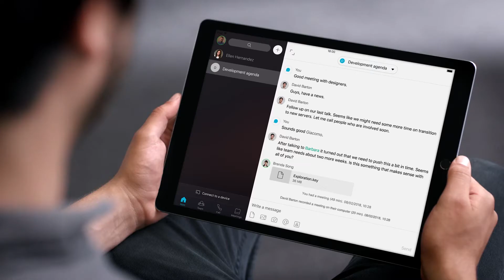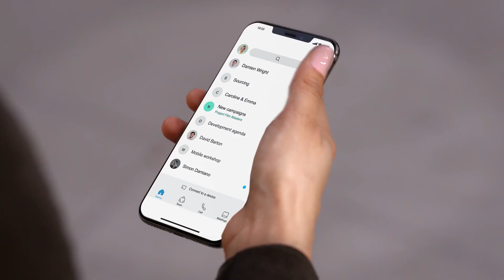Your Unified Collaboration Experience With Cisco Webex Calling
Webex Calling Helps You Rapidly Enable A Productive And Secure Remote Work Environment. From Cloud Calling To Team Collaboration. Secure Cloud Workspaces.